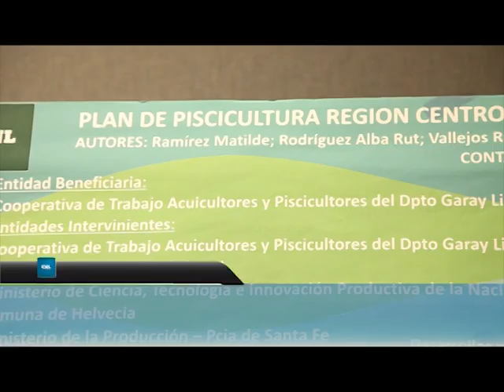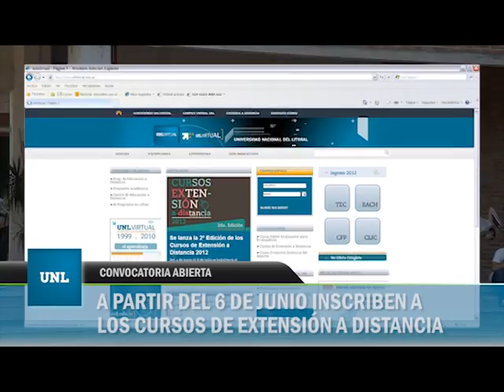UNL - Punto Info, la Universidad es noticia - edición del 31 de mayo de 2012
En esta edición, la UNL y pescadores construirán una granja de producción ictícola en Helvecia. Se realizó el ciclo Café y Empresas que organiza la Facultad de Ciencias Económicas. A partir del 6 de junio inscriben a los Cursos de Extensión a Distancia, para el segundo semestre del año.